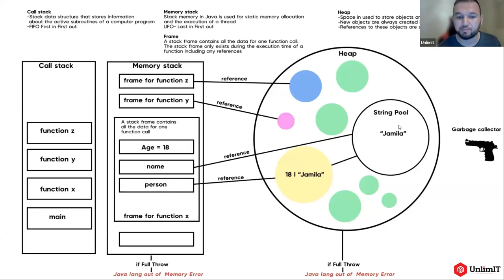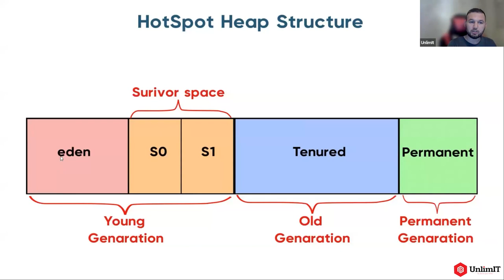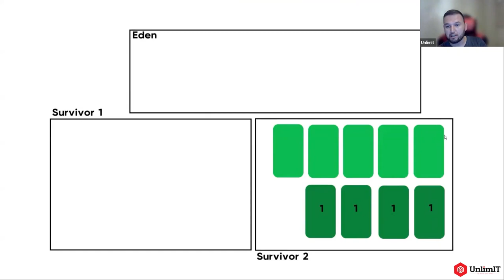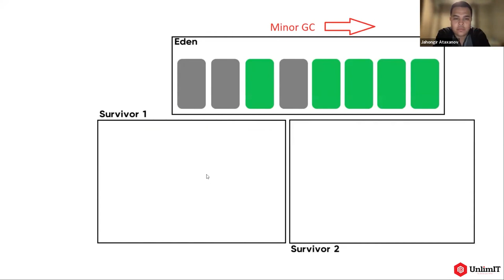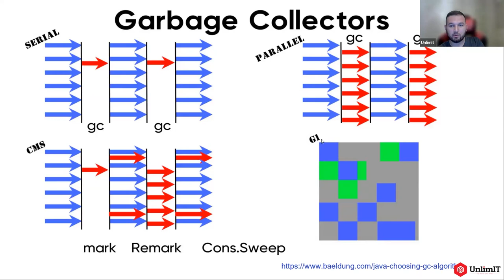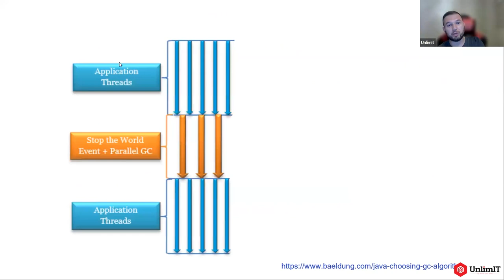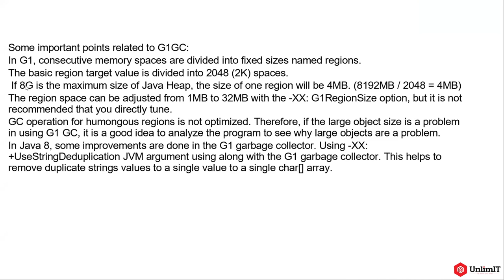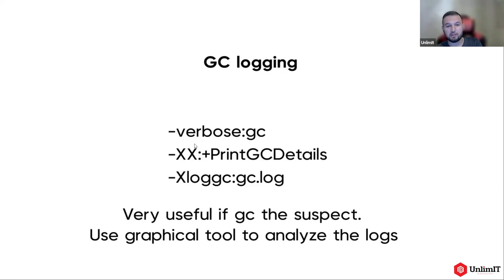Memory Management in Java | UnlimIT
6-dars   part-3